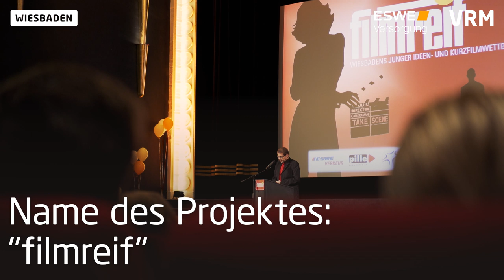Wiesbaden: Filmreife Premierenfeier im Caligari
Gerade einmal zehn Jahre alt und schon einen Film produzieren? Das Wiesbadener Projekt "filmreif" macht es möglich: Mit Hilfestellung von Profis haben Kinder und Jugendliche drei Filme gedreht, die am Mittwoch im Caligari Premiere gefeiert haben.